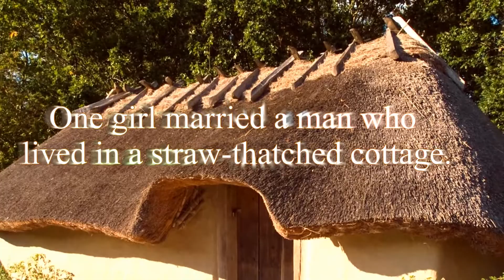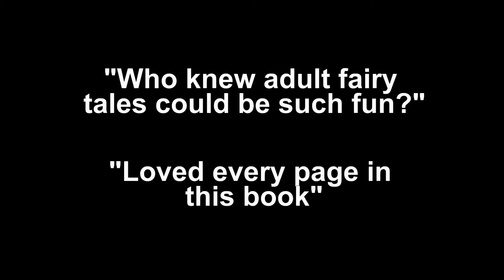Blow: Three Little Pigs Retold Book Trailer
Three sisters. An absent prince who promised to protect them. And the wolf is at the door...
When war breaks out, Rudolf promises Portia and her sisters he will protect them. But his father falls in battle, and Rudolf is forced to return home to command his father's armies.
Shifting alliances turn Portia and her family from friends to sworn enemies. To win the war, Rudolf must conquer her home, and risk losing her forever.
When the wolf is at the door, who will win - love or war?

Blow: Three Little Pigs Retold is the 9th book in Demelza's Romance a Medieval Fairytale series for adults.